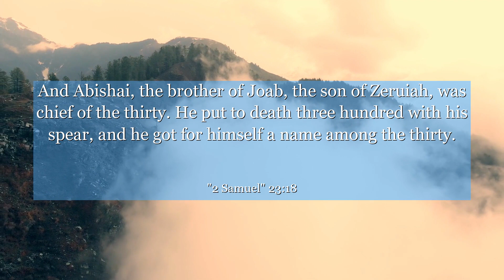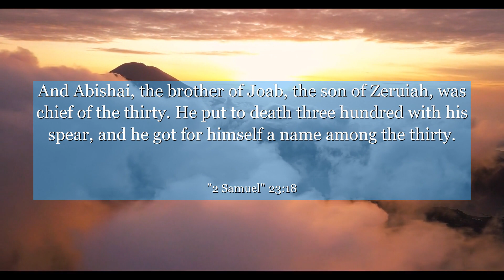2 Samuel 23:18 And Abishai, the brother of Joab, the son of Zeruiah, was chief of the thirty. He put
In 2 Samuel chapter 23:18, we witness the remarkable bravery of Abishai, one of King David's mighty warriors. In the midst of a battle, Abishai fearlessly fought against overwhelming odds, displaying unwavering loyalty and determination. This verse serves as a reminder of the strength we can find within ourselves when faced with adversity. It teaches us the importance of courage, resilience, and standing up for what we believe in, even when the odds may seem insurmountable. Let Abishai's inspiring example motivate you to face your own challenges head-on and never give up.